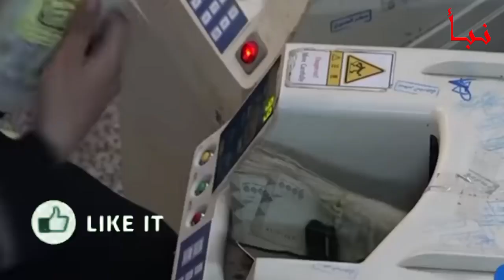💥الله اكبر💥انقلاب كامل على الحكومه الشرعية وهذا ماحدث في اليمن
انقلاب كامل على الحكومه الشرعية وهذا ماحدث في اليمن
يتواصل في هذه الاثناء تنفيذ انقلاب كامل على الشرعية اليمنية، ممثلة بمجلس القيادة الرئاسي والحكومة اليمنية المعترف بها دوليا، من جانب سلطات ومليشيات "المجلس الانتقالي" التابع للامارات، تنفيذا لقرارات اتخذتها واعلنتها قبل لحظات هيئة رئاسته، متذرعة بالذريعة نفسها، وركوب موجة احتجاجات المواطنين على تدهور الاوضاع.
وجاء في البيان: "ياجماهير شعب الجنوب العظيم.. أمام هذه الأوضاع التي انتجتها حكومة لا تشعر ورئيسها بأدنى شعور بالمسؤولية، وسبق وتم توصيف وشرح ذلك مرات كثيرة، .. فإن إدارة الجنوب من قبل أبنائه، .. انتقلت من القول إلى الفعل".
مضيفا إن هذا القرار يستند إلى "أدبيات وأسس ووثائق المجلس الانتقالي الجنوبي" و"الميثاق الوطني الجنوبي"، معللا فرضه ما يسميه "الادارة الذاتية للجنوب" وانقلابه على اتفاق الرياض 1 (2019) و2 (2022) "تتطلبها ظروف المرحلة الخطيرة".
وتابع: "إن هيئة رئاسة المجلس الانتقالي تضع اللمسات الأخيرة والآليات العملية لعمل القيادة التنفيذية الجنوبية التي تشكلت بقرار رئاسي من الرئيس عيدروس الزُبيدي، والتي بدأت تباشر مهامها بهذا الاتجاه". مدعومة بمليشيات المجلس الممولة اماراتيا